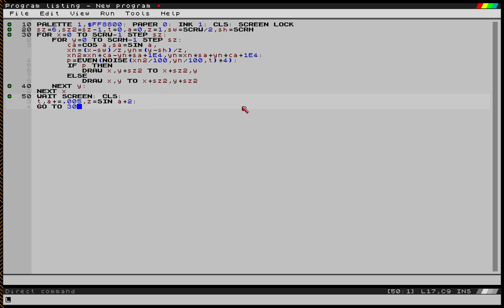Migraine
Which was so good I had to recreate it in SpecBAS.